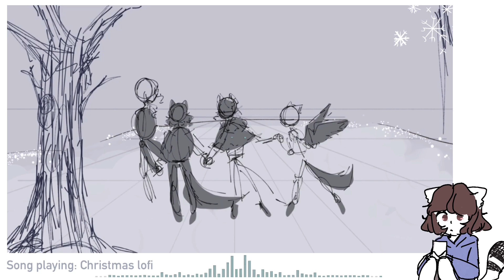Skating on our ice - FOX Speed-paint❄️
Welcome to my actual last upload of year! Just a simple speed-paint with a simple drawing with my OC’s (FOX). I don’t have much to say unlike with the previous video where most of my words were already said.

  This year wasn’t my favorite year I’m not going to lie but hopefully next year will serve me and the rest of us better. Just wanted to take a moment to thank this year and cheers to the next!

Just a quick reminder or maybe this is the first time I mention this, but the next time I’ll be back uploading and active will be mid-way through January, hopefully. Or at least I’ll start working on stuff again when that comes.

Song Credits (audio credits)

(Full credits to the playlist owner AND those who made the lovely tracks in it)

Love you guys and thanks so much for an amazing year on YouTube and cheers to the next!! 💛
~ Chia/